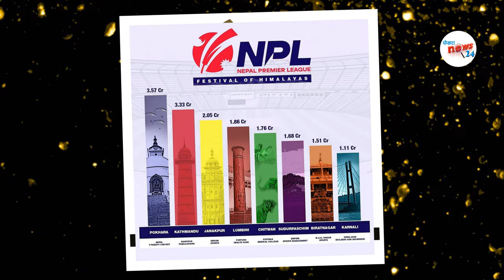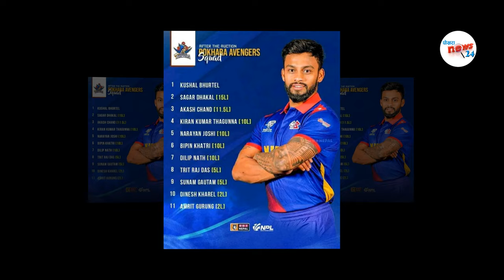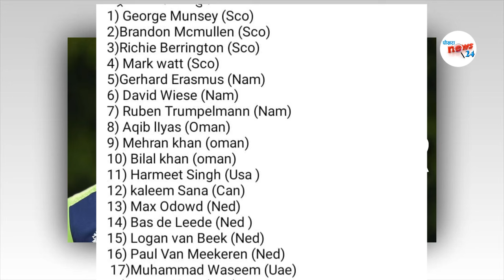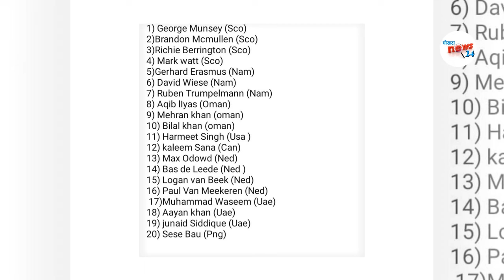बिदेशी खेलाडी भित्राउने प्राबधान र समय ताेकियाे||NPL मा यी एसाेसियट खेलाडीहरु आउने पक्का